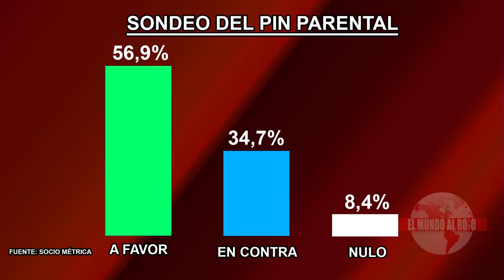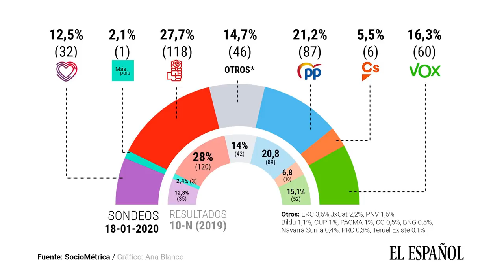Jesús Á.Rojo:El PSOE impuso en Extremadura el pin parental de Vox que ahora tacha de facha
Vox pinoarental jesusangelrojo elmundoalrojo partidopopular distritotv Distrito Televisión es un canal de televisión que incluye información política, económica, deportiva y social, películas, series y documentales. Lo puedes ver en la TDT de Madrid en las frecuencias 45 (666 MHz) y 57 (760 MHz) , y en nuestro canal de Youtube